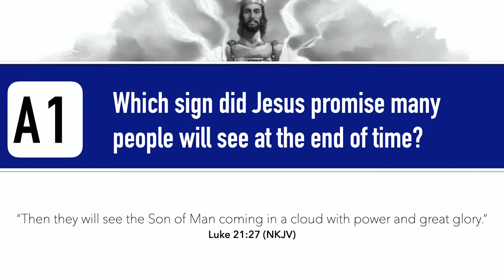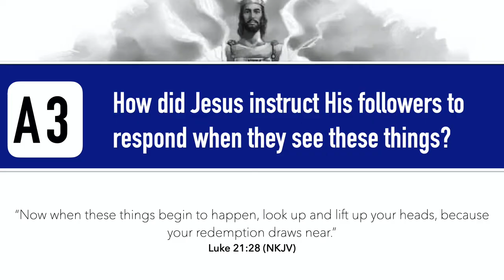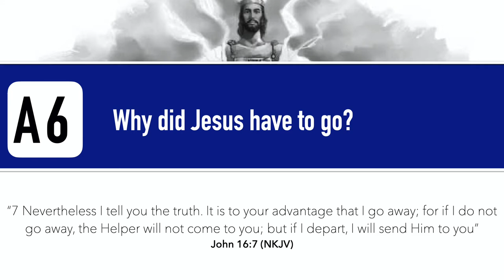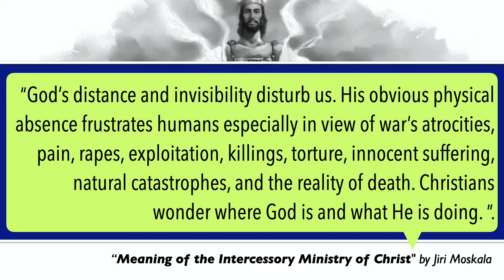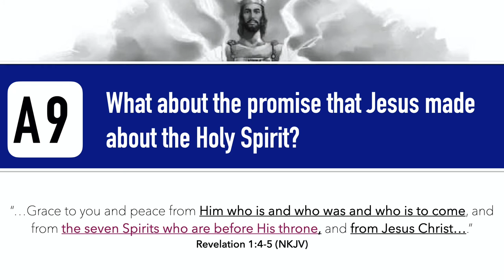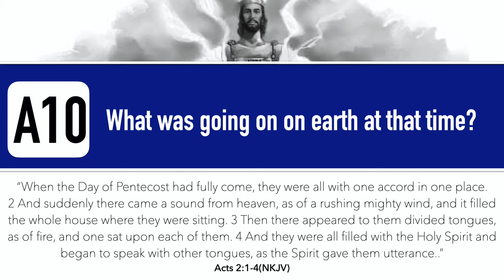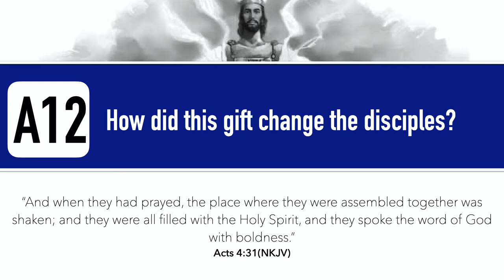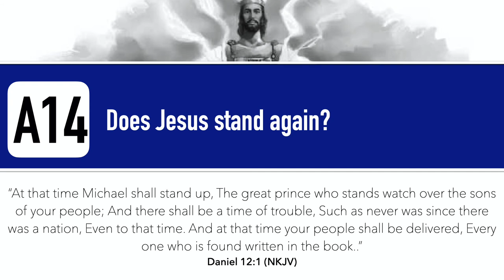Why Did Jesus Have to go? - Sanctuary and Our Times- Session 1